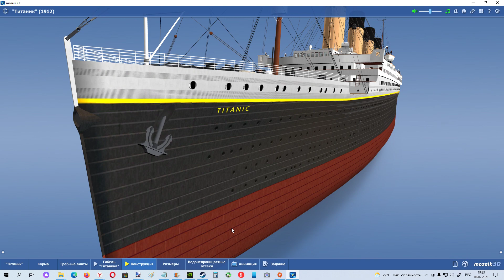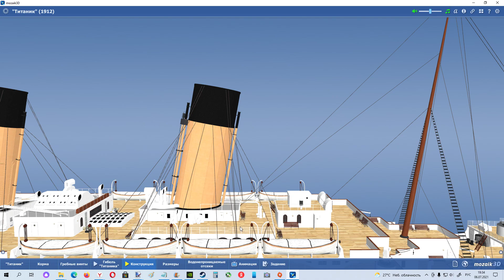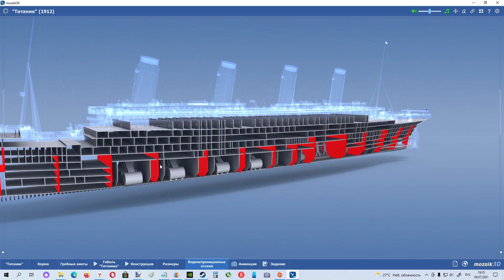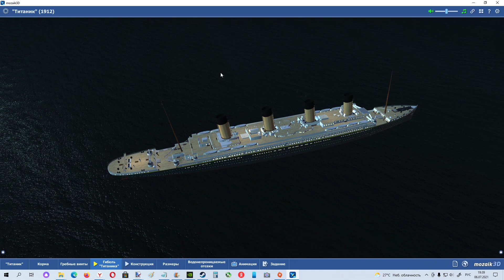Титаник Mozaik Education 3D